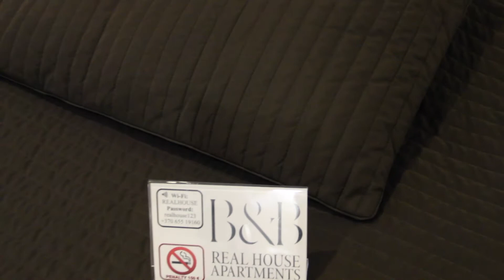Вильнюс от 35 евро! | Бюджетный отель в центре Вильнюса | B&B Apartments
Бюджетный отель в центре Вильнюса: посмотреть и забронировать со скидкой можно по ссылке goo.gl/fchnEr
От отеля 350 м до Ратуши, примерно 1 км до Кафедрального собора и площади (рядом Замковая гора)

ОФОРМЛЯЮ СТРАХОВКУ В ПОЕЗДКУ ЗДЕСЬ - Получение полиса, не выходя из дома, - онлайн

DREAM HOLIDAY - канал о путешествиях. В основном, снимаю о Европе. Также веду блог о самостоятельных путешествиях и страничку в Instagram @dholidays
Путешествие Мечты - это реально! Помните это и сделайте первый шаг :)

С уважением,
Анна Романова